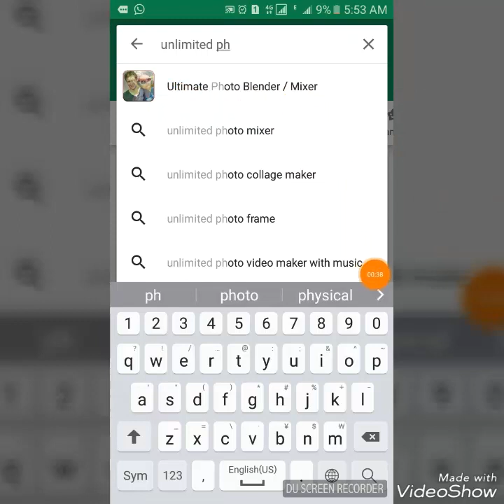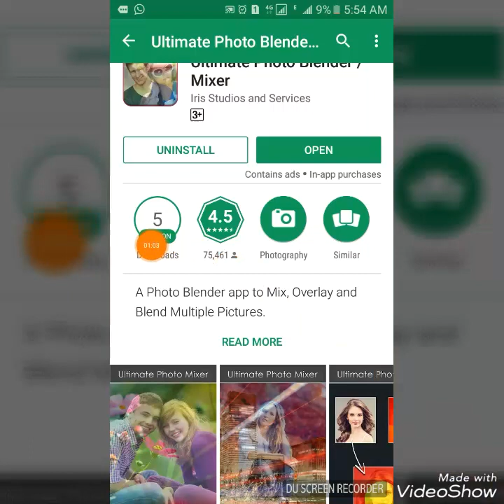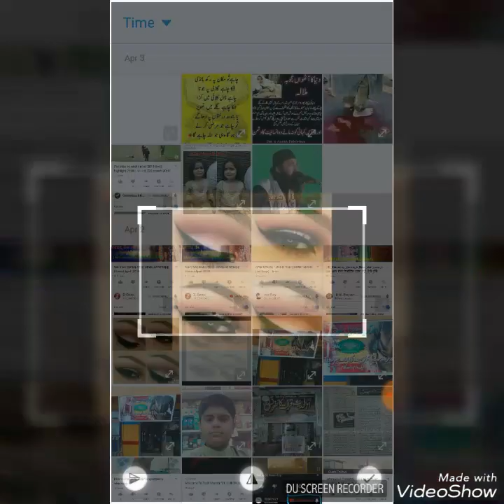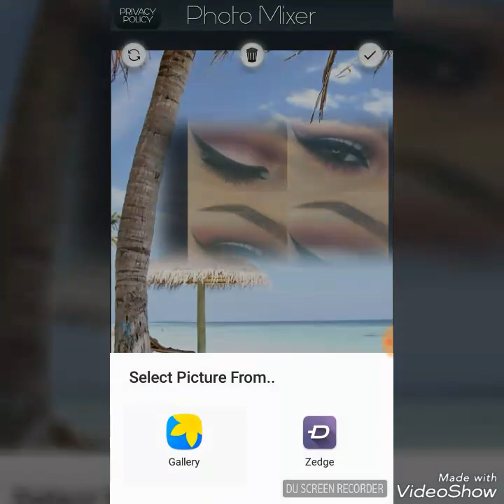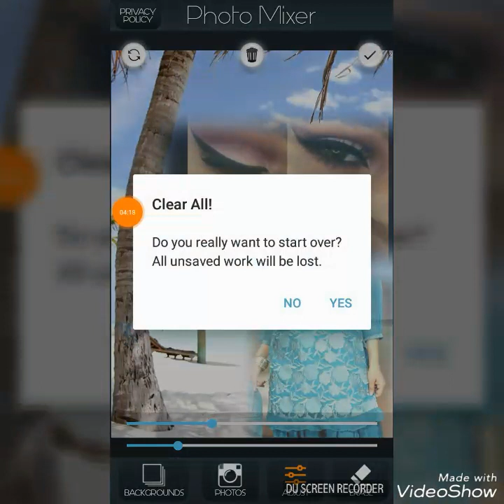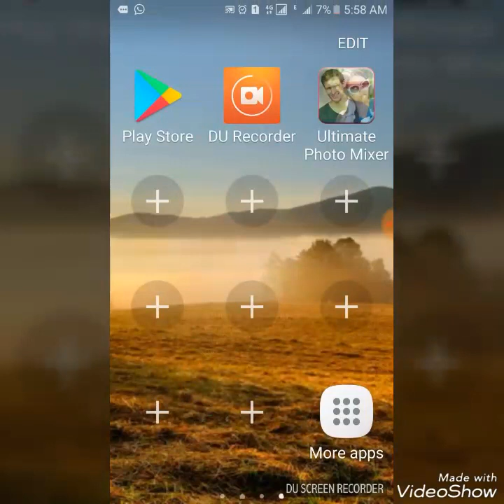Unlimited Photo Mixer